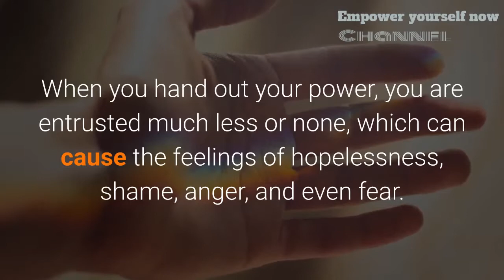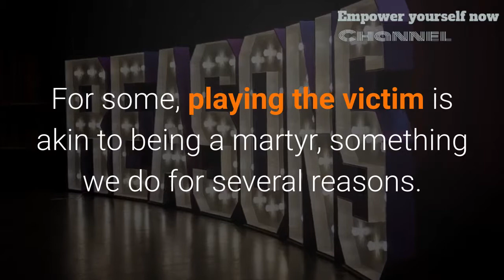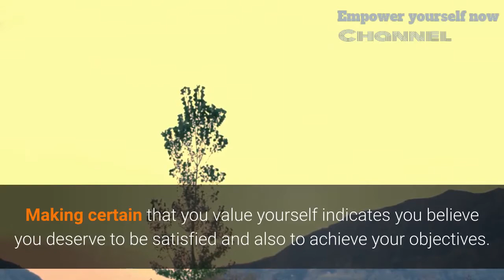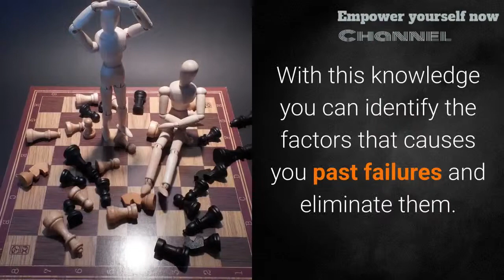How to reclaim your personal power (find out the simple truth)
In this short inspirational video you will learn how to reclaim your personal power and Toughness.

If you spend at any time taking notice of world events or caring about social causes, it can be very easy to feel vulnerable in today's society.

Restoring your individual power and also toughness can assist you to feel more in control and also much less stressed out concerning your life.

Find out how Are You Actually Giving Away Your Power?

Learn the truth on how you lost it and how to regain your power again.

When you hand out your power, you are entrusted much less or none, which can cause sensations of hopelessness, shame, anger, and even fear.

In this video you will learn the methods that caused you  handing out your power to others

This is not just a successful quotes with images video, this video can point you on how to regain this personal power back!!!